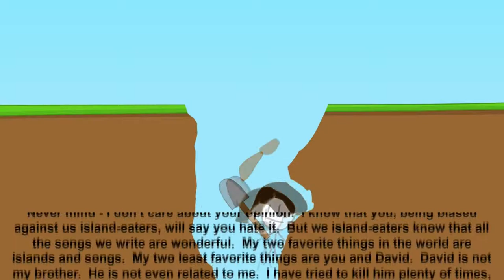No More Mr Alvin Hung Today Then...